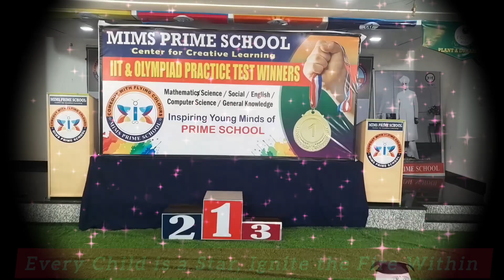OLYMPIAD PRACTICE TEST 1 WINNERS @ MIMS PRIME SCHOOL, Behind Bus Stand, Mancherial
⁰OLYMPIAD PRACTICE TEST 1 WINNERS @ MIMS PRIME SCHOOL, Behind Bus Stand, Mancherial